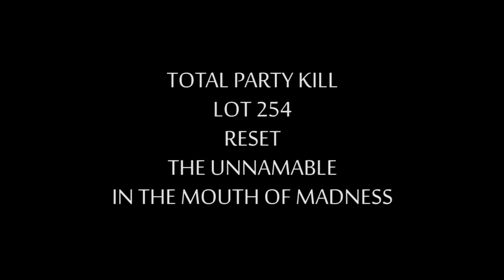H.P. Lovecraft Film Festival & CthulhuCon - Los Angeles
Just a little slide show featuring stills from some of the films that screened at The H.P. Lovecraft Film Festival in San Pedro on September 27-28, 2013.